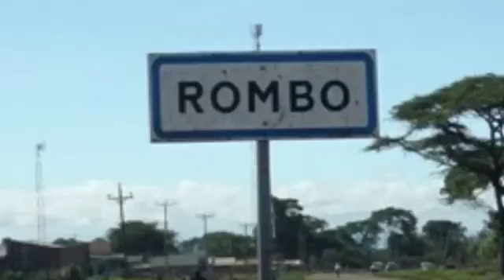ROMBO MARATHON DECEMBER 2022 POMBE YA ASILI AINA YA MBEGE ITAKUWEPO.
Wilayani rombo mwaka huu, kutafanyika marathon itakayoambatana na nyamba choma ya mbuzi dume aka Ndafu.
Wadau wote mnakaribishwa kushiriki Rombo marathon wakati huu wa mapumziko ya mwisho wa mwaka, december 2022
Katika marathon hiyo, pamoja na uwepo wa nyama choma, patakuwepo pia Mbege ambayo ni pombe ya asili ya rombo.